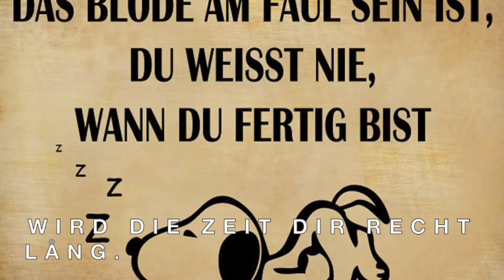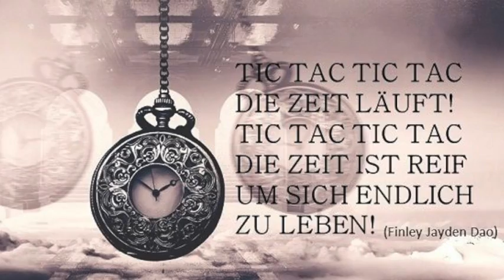Die Uhr draht si' weiter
Beim Durchforsten und Sortieren meiner alten bis uralten Melodieideen fand ich ein paar Notenskizzen im Archivordner Z05_56 mit dem Hinweis"Die Uhr draht si weiter" aus den Jahren zwischen 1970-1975. Siehe da, die Melodie geht mir ins Ohr und gibt was her. Habe noch am selben Abend (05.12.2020) die Melodie fertig geschrieben und am 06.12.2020 den Text  sinngemäß fortgeführt und fertig gestellt. Es ist ein Lied, das sich mit all der Zeit beschäftigt, die wir nicht sinnvoll zu nützen wissen...oder wollen...